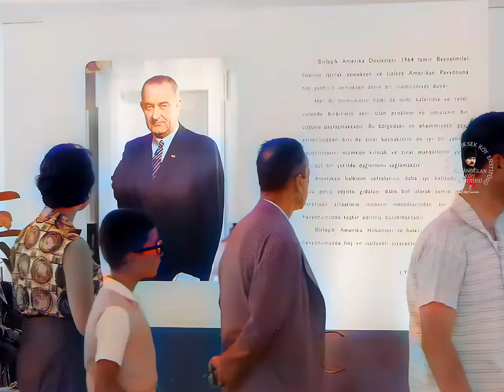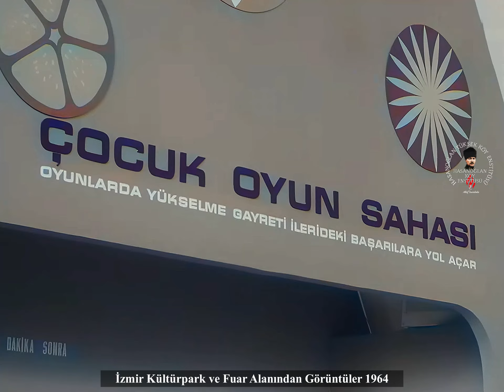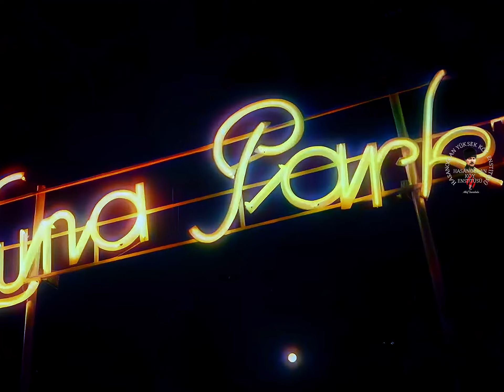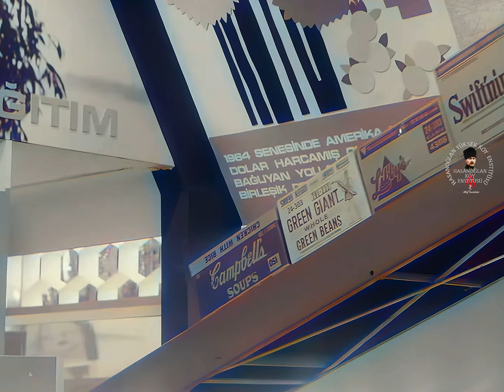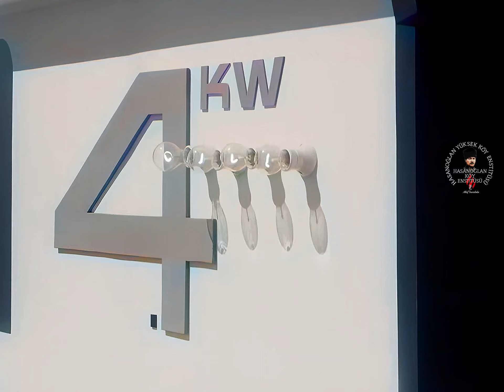60 Yıl Önce İzmir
İzmir 1964
Savaşlar sonrasında tükenen İzmir, Cumhuriyetle birlikte yeniden canlandırılmak için çalışmalara başlandı. Öncelikle ticareti tekrar canlandırabilmek için yabancı sermaye İzmir’e çağırılmalıydı ve kentin buna ihtiyacı vardı. Bunun için yabancı devletler, şirketler İzmir’e çağrılmakta ve İzmir’in zenginliğini sağlayan yerel ürünler tanıtılmak istendi. Yöre ürünlerinin sergilenip, tanıtılması yönündeki ilk çaba, İzmir İktisat Kongresi sırasında gerçekleştirilmiş ve İzmir Fuarı’nın ilk adımı sayılan “Numune Meşheri” açıldı, daha sonra 1927 yılında dönemin valisi Kazım Paşanın öncülüğünde “9 Eylül Meşheri” adıyla Fuarın kuruluşu gerçekleştirildi. İzmir Fuarı için yer aranırken, İzmir’in imarı da göz önünde bulunduruldu ve yangın yeri 1936’da “Kültürpark” olarak imar edildi ve İzmir Fuarı, bu kent parkında düzenlenmeye başlandı. 1936 yılında tamamlanan Kültürpark, bu döneme kadar ülkemizde gerçekleştirilen en önemli yeşil alan çalışmalarından biri oldu. Kültürpark, içinde bulunan Hayvanat Bahçesi, Paraşüt Kulesi, Lunapark, Açıkhava Tiyatrosu, Resim Heykel Müzesi ve kültür sanat merkezleriyle kentin en önemli rekreasyon alanlarından biri haline geldi.

1940’lar, E.Egli ve S.H.Eldem’in etkisinde, tıpkı I. Ulusalcılık gibi, “milli” mimarinin özünü geçmişte arayan, ama ondan farklı olarak, bu defa sivil mimarlık ürünlerini yorumlayan yerli malzeme ve işçilikle yapılabilen, “Milli” ama “modern” tasarım yaklaşımı egemen olmaya başladı. Fuar etrafında yangın alanları üzerinde gerçekleştirilen Merkez Bankası Mensupları (1947) ve Belediye Memurları Kooperatifi (1949) gibi kooperatifler, bir yandan İzmir’in gerek geleneksel ve gerek levanten düzeninden farklı, ayrık düzende, tek veya ikiz bitişik birimlerden oluşan yeni bir çevre tanımlarlarken, bir yandan da geleneksel konutu referans alan tasarımları ile “milli /modern” tasarım yaklaşımını sergiliyor.

1950’lerin kentin genel görüntüsüne kattığı en önemli unsurlardan biri, hiç kuşkusuz Varyantyol’du. 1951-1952 yıllarında iki aşamada tamamlanan ve betonarme üzerine asfalt olarak inşa edilen yol, Bahribaba Parkı’nın bir kısmını yok ederek Konak’ı Eşrefpaşa’ya bağlıyordu. Varyantyol’un bir benzeri Ballıkuyu üzerinden Kadifekale’nin merkeze bağlanması için de düşünülmüş ancak gerçekleştirilemedi. Bunun yanı sıra, artık ihtiyaca yetmediği düşünülen İkiçeşmelik, Gaziler ve Mısırlı yollarının genişletilmesi amacıyla kamulaştırma hareketine girişilmiş; bu yollar, 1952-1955 yıllarında yürütülen çalışmalarla alt yapıları da yenilenerek genişletildi.

1950’lerin ilk yarısı “tarımda mekanizasyon”un kalkınmaya esas alınması ile kırsal alanda işgücü fazlasının ortaya çıktığı, iş ve aş ümidi ile kente göçen bu tarımsal işgücü fazlasının kentle bütünleşemeyerek kent çeperlerinde “gecekondu” denilen olguyu yaratmaya başladığı yıllardı. Kent çeperlerinde plansız ve her türlü altyapıdan yoksun gelişmeler hızla yayılırken kent merkezlerinde yükselen arazi değerleri kat artışlarını zorlamaktaydı. Bu nedenlerle yetersiz kalan planlar artık Türkiye’nin üçüncü büyük kenti olan İzmir’de yeni bir plana gerek duyulmasına ve bir uluslararası yarışmanın yapılmasına yol açtı. Yarışmayı kazanan Prof. Y.Mimar Kemal Ahmet Aru, asistan Y.Mimar Gündüz Özdeş ve asistan Y.Mimar Emin Canbolat’ın 1952 planında öngörülen üç kat gabarinin, göç sonucu artan kentsel nüfusun beklentilerin üstünde gerçekleşmesi ile konut gereksinimine yeterli olamadığı görülüyordu.

Bu dönemde, mimari biçimlenme özellikleri de erken modern etkilerden uzaklaşarak, II. Ulusal mimarlık yaklaşımını benimseyen özellikler sergiliyordu. Bu yıllarda, mimari biçimlenmede etkin sonuçlar yaratan bir diğer önemli değişim ise malzeme teknolojilerinde meydana gelen gelişmelere ve İzmir’de açılan çimento fabrikasının 1954’te imalata geçmesine bağlı olarak, betonarme karkas yapım sisteminin yaygınlaşmasıydı.

İki katlı bahçeli konutlar ise, 1960 ve 1970’li yıllarda İzmir’in sanayileşme ve zenginleşmesine paralel, yoğun yaşanan göçle birlikte, hızlı yapılaşmaya kurban edildi ve dışarıya doğru genişleyemeyen kent, yukarıya doğru yükselerek 8 – 10 katlı binalara dönüştü.

1960’lı yıllardan itibaren, tarımda makineleşmenin etkisi, kırsal alandan hızla kopan nüfusun büyük kentlere göçü olarak kendini gösterdi. Çok kısa sürede kentsel nüfus dengesi büyük değişime uğradı ve gecekondulaşma olgusu ortaya çıktı.

1922 yangını sonrasında İzmir’in imar çalışmaları içinde en önemli kazanımlarından birisi, hiç kuşkusuz Cumhuriyet Meydanı ve bu meydanda yer alan Atatürk anıtıdır. Meydan ve anıt, kentsel planlama bakımından en önemli göstergelerinden birisi. 1925 yılında yapımı tasarlanan meydan ve anıt, ancak 1929 yılında projelendirilmiş ve İtalyan heykeltıraş Canunica’ya ısmarlanmışsa da, ekonomik bunalım nedeniyle ancak 1932’de dönemin Belediye Reisi Behçet Uz’un çabaları ile tamamlanabildi.

İçerik hazırlama, seslendirme ve düzenleme: Kadir Tanrıkulu